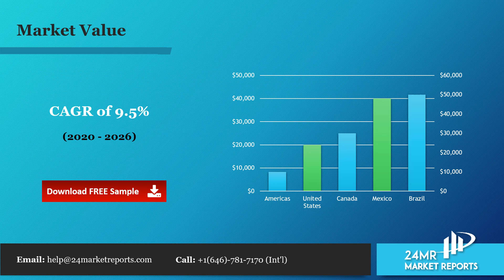Maritime Surveillance Market Size, Status and Forecast 2020 2026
Get the Free Pdf format of report click the following

Maritime Surveillance market is segmented by Type, and by Application. Players, stakeholders, and other participants in the global Maritime Surveillance market will be able to gain the upper hand as they use the report as a powerful resource.